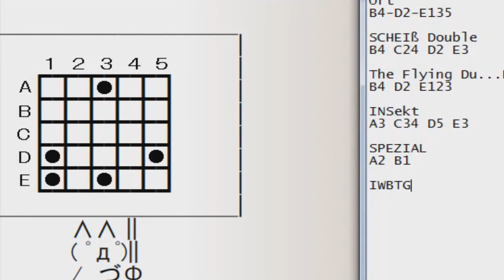Let's Flash: The Big Adventure of Owatas Life 24.Kommen wir zum Ende